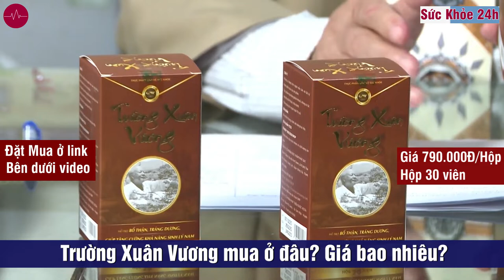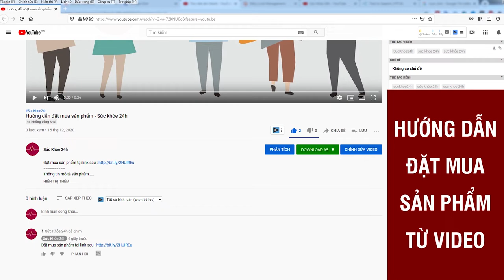Trường Xuân Vương Giá Bao Nhiêu? Tốt Không? Mua Ở Đâu?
Trường Xuân Vương đang có chương trình khuyến mãi lớn giảm 50% giá bán xuống còn 790.000Vnđ/ hộp và miễn phí giao hàng toàn quốc.
Trường Xuân Vương có tốt không?
Ưu điểm nổi trội  :
- Được bào chế từ rất nhiều thảo dược tự nhiên quý hiếm, nổi tiếng trong các bài thuốc trị yếu sinh lý nam.
- Sản phẩm lành tính không gây ra bất kỳ tác dụng phụ nào tiêu cực.
- Công nghệ sản xuất viên uống hoàn toàn khép kín và đạt chuẩn quốc tế.
- Sản phẩm đã được Bộ Y Tế cấp phép cho bán rộng rãi toàn quốc, cam kết chất lượng, hiệu quả sử dụng và an toàn cho sức khỏe.
- Viên uống được các chuyên gia khuyên dùng và đánh giá cao trong lĩnh vực nghiên cứu sản phẩm chữa yếu sinh lý nam giới tại Việt Nam.

Hiệu quả vượt trội
- Sau 1 tuần: Sức khỏe nam giới được cải thiện rõ rệt, cải thiện ham muốn, có thể “ lâm trận” bất cứ khi nào.
- Sau 20 ngày: Làm chủ được “ cuộc yêu”, tinh thần phấn chấn và mãnh liệt hơn.
- Sau 2 tháng: Kéo dài thời gian quan hệ đến 30 phút, không còn hiện tượng mệt mỏi, xuất tinh sớm, không kéo dài được khả năng cương cứng của dương vật nữa.
- Sung mãn như thuở đôi mươi, chất lượng đời sống tình dục cũng được cải thiện nhanh chóng.

Cách sử dụng sản phẩm Trường Xuân Vương đạt hiệu quả cao:
- 1 lần/ ngày, 2 viên/ lần.
- Uống vào buổi tối sau bữa ăn.

Lưu ý:
- Sản phẩm không phải thuốc và không có tác dụng thay thế thuốc chữa bệnh.
- Không được lạm dụng hay tăng liều lượng chỉ định của viên uống.
​- Trong quá trình uống sản phẩm, tránh tuyệt đối bia, rượu, thuốc là , chất kích thích gây rối loạn phản ứng và làm thuốc mất tác dụng
Giá 790.000VNĐ/ HỘP và miễn phí giao hàng toàn quốc.